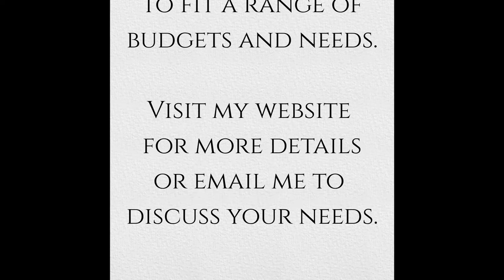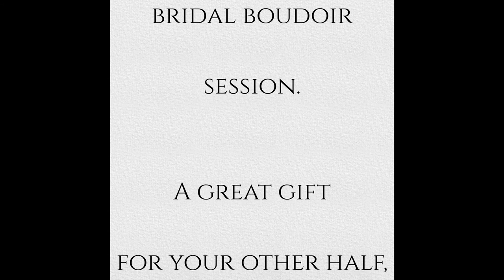Ayrshire Wedding Photography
Samples of my wedding and bridal boudoir photography.  I'm based in North Ayrshire and can cover North & East Ayrshire.  Other areas may be considered.